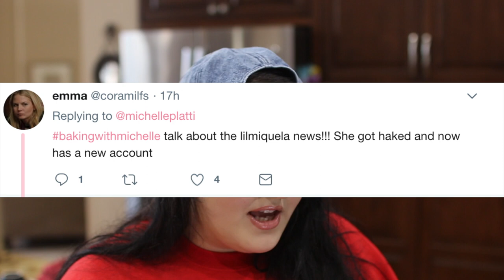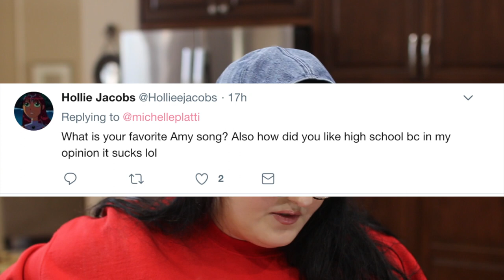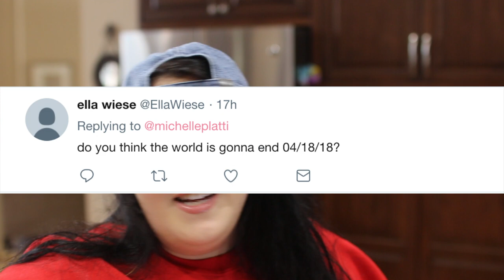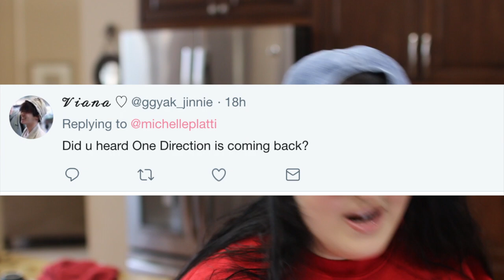LIL MIQUELA CONSPIRACY THEORIES & HOW I DEAL W ANXIETY | MICHELLE PLATTI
if you're wanting to try online therapy, click here and get started today!

baking with michelle video where we talk about conspiracy theories surrounding Lil Miquela, end of the world and more!